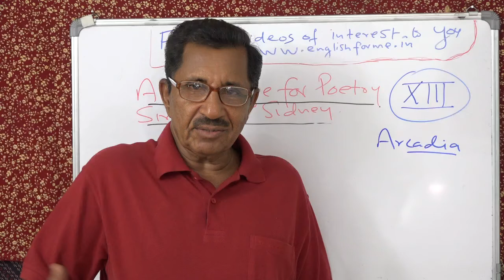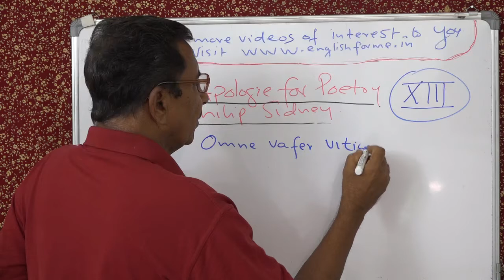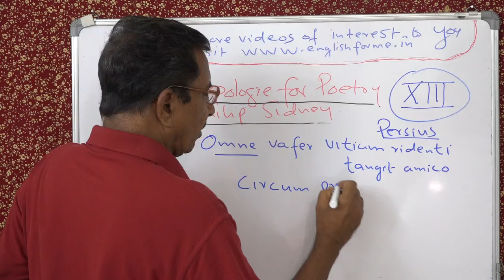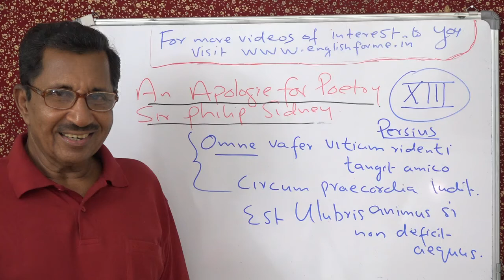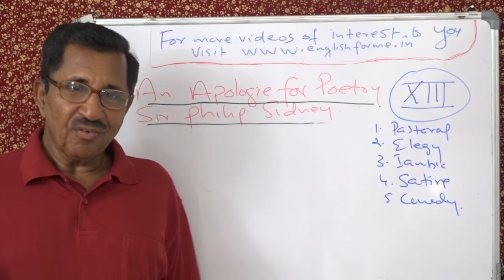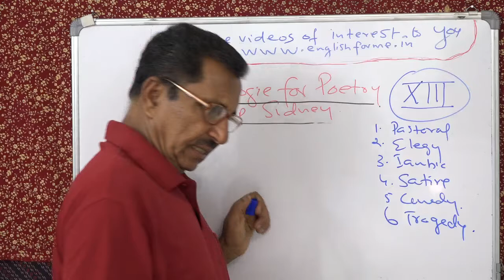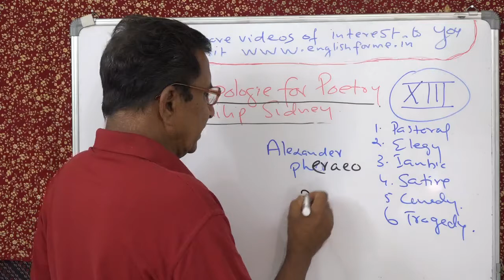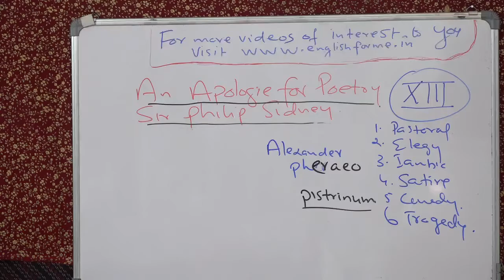AN APOLOGY FOR POETRY 13 SIR PHILIP SIDNEY LECTURE BY PROF THOMAS MATHEW